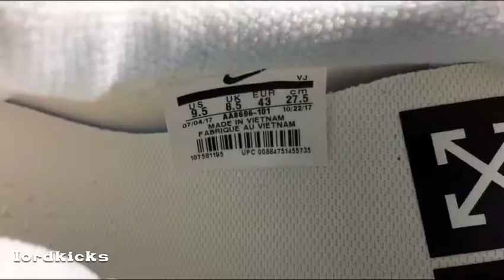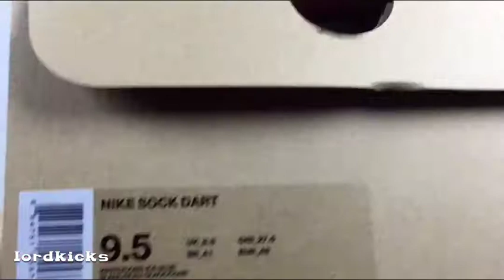Martha's NIKE SOCK DART SWOOSH X OFF WHITE RELEASE TOMORROW